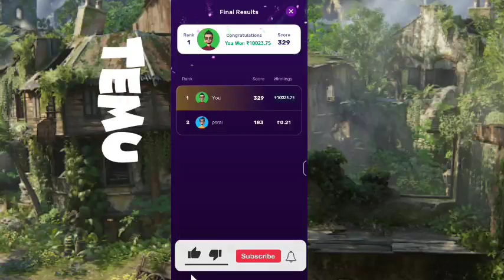Temu free gift Temu coupon code Temu Money Method Temu Hack Temu Glitch free method